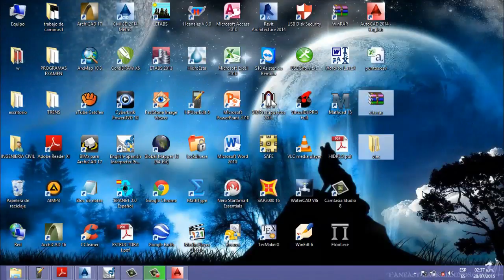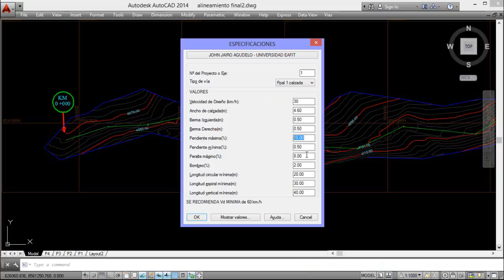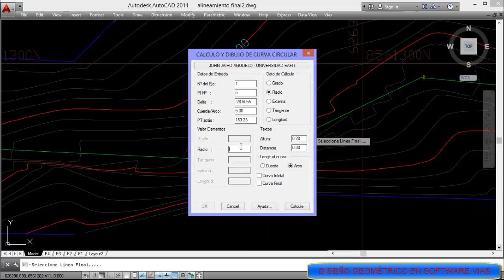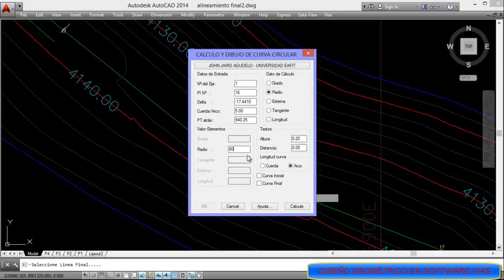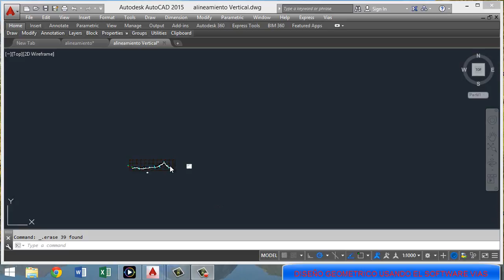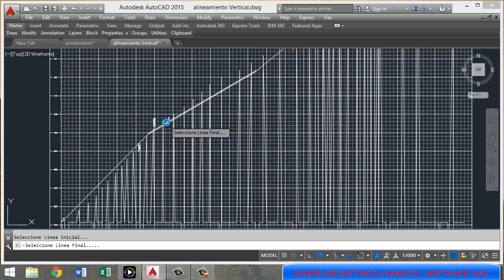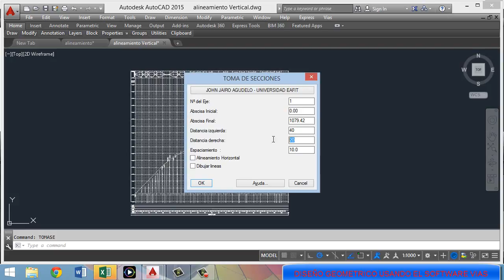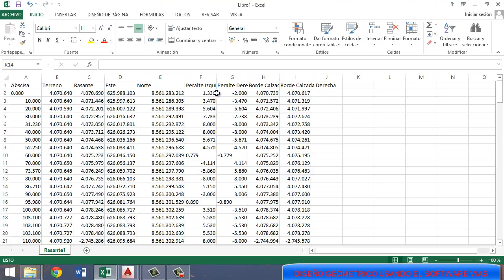CAMINOS I VIDEO GRUPO 7